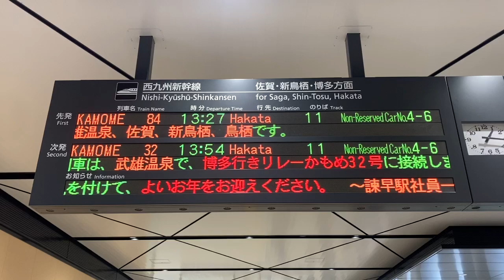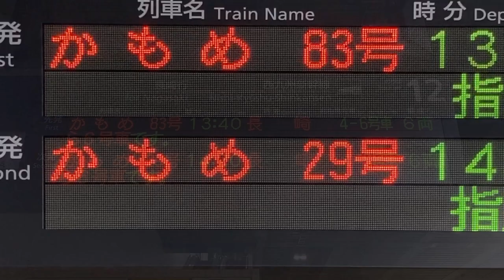【カルチ角ゴシック体24x24フォントスクロール確認用】JR九州 西九州新幹線 諫早駅 発車標(LED電光掲示板)